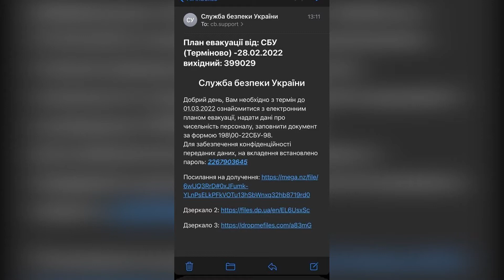Дезінформація про евакуацію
Дезінформація про евакуацію. На адреси електронних скриньок державних установ росіяни надсилають листи начебто від Служби безпеки України про нібито евакуацію. Подібні повідомлення є фейковими та це кібератаки рашистів. У жодному разі не натискайте на посилання, не відповідайте на повідомлення і не заповнюйте будь-які форми.